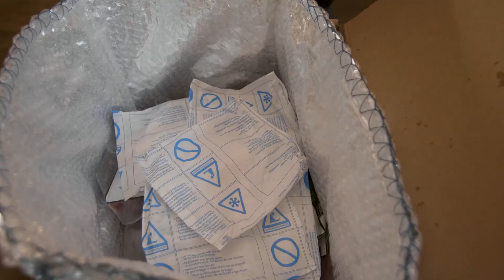Schotse Hooglanders bedrijfsfilm MO